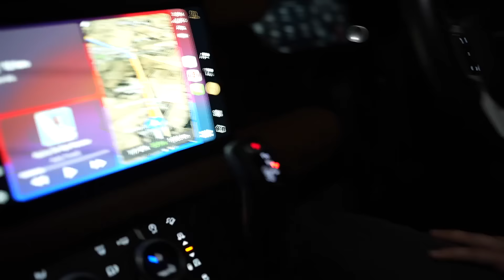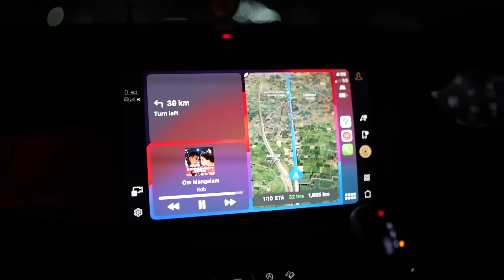Most awaited trip ￼start🤩 but road pe nikalte hi dual paise dene pad gaye 😥😓|| Ajju0008